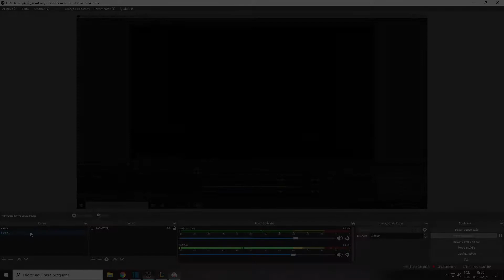LOL - RANKED PRE SEASON (GAMEPLAY EXPLICATIVA JUNGLE - PHANTEON) #42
Fala rapazeada, gameplay explicativa na jungle jogando no elo PLATINA.
PRE-SEASON PATCH: 11.01
Campeão: PHANTEON